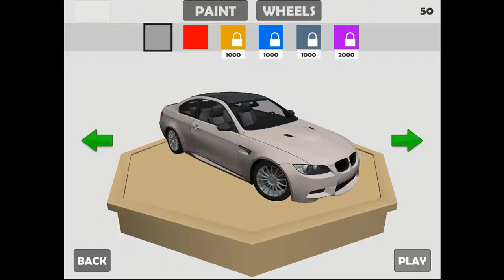Fahrschul Test mit HerrGleich und dem HerrSofort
Heute testen wir unsere Skills am Steuer. HerrGleich mit einem Führerschein und HerrSofort nicht :D.